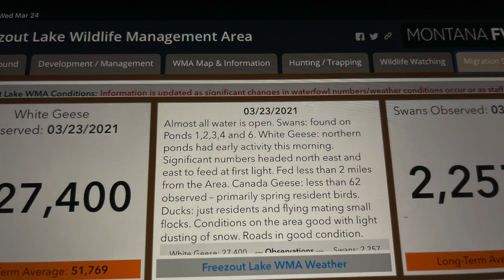Living in Montana - Freezeout Lake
If you aren't living in Montana, you probably haven't heard of Freezeout Lake. Freezeout Lake is one of the natural wonders of Montana! Every March, thousands and thousands of Snow Geese and Swans stop at this lake on their way back to the arctic. It is quite a spectacle to see and if you are living in Montana or just visiting, this is a trip that everyone should make. There aren't many places in the world where you can see this many geese in one spot. This lake is located west of Great Falls, between the towns of Choteau and Fairfield. The front range of the Rocky Mountains provide a spectacular backdrop for Freezeout Lake. This is one of Montanas seven wonders.